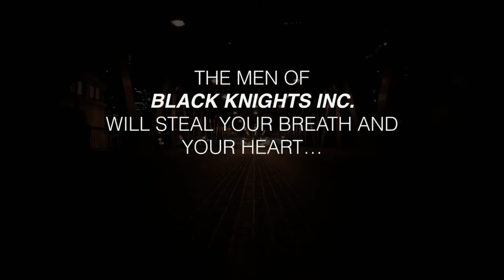Julie Ann Walker Black Knights Inc. Series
New York Times and USA Today Bestselling Author Julie Ann Walker's Black Knights Inc. Series
There's suspense, passion, love, humor, danger, and so much more!